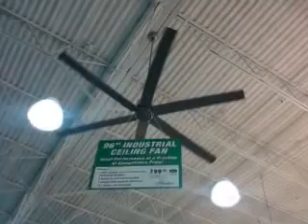96" Aluminum Hunter Industrial Ceiling Fan (cost $799)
Displayed at Menards

Recorded on April 7th,2013 using my Sanyo Boost Mobile Phone